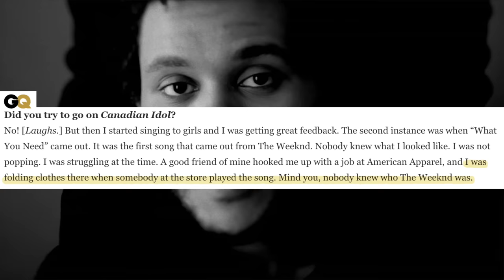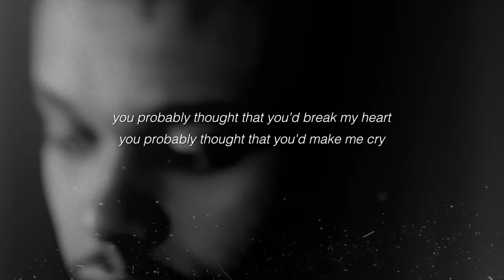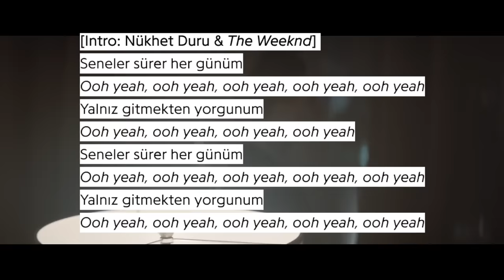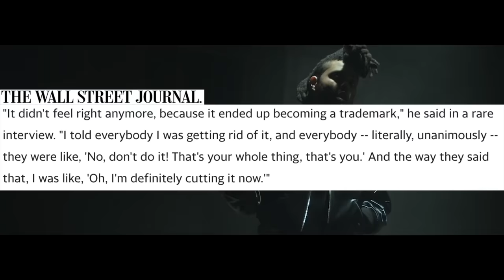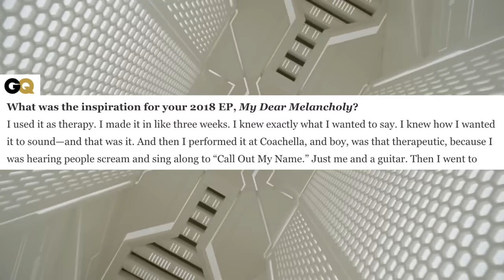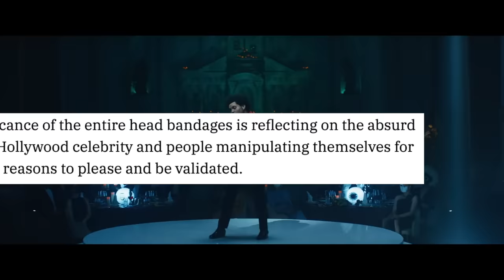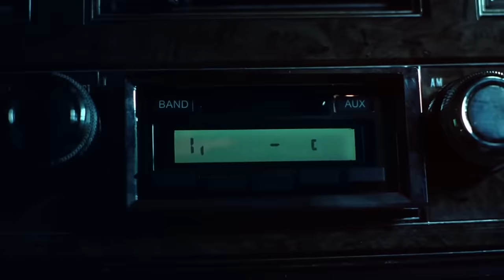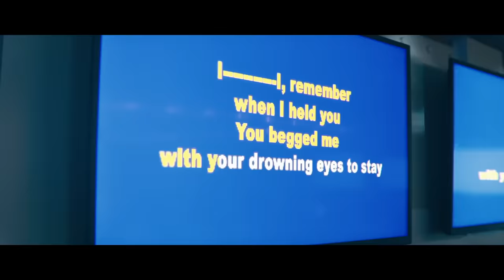The Weeknd: The Evolution of a Toxic Lover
⚠️ EPILEPSY WARNING at 21:50-21:57 and 26:05-26:10 ⚠️
In this video, I examine The Weeknd’s discography to better understand the recurring toxic themes/elements of his music. I go through his early days as an unknown artist releasing his mixtapes for free (House of Balloons, Thursday, Echoes of Silence), to his ascension towards mainstream superstardom (Kiss Land, Beauty Behind The Madness, Starboy), to his more recent albums delving into performance art (After Hours & Dawn FM).

0:00 Intro
1:04 1 - The Mystery
6:07 2 - The Star
14:31 3.1 - The Performance (After Hours)
21:13 3.2 - The Performance (Dawn FM)

Sources mentioned:
The Weeknd vs. Abel Tesfaye | GQ

The Weeknd: Kiss And Tell (2013 Cover Story) | Complex

The Weeknd Reveals the Significance of His Full-Face Bandages | Variety